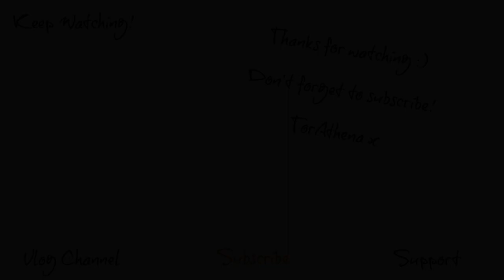HUGE HARRY POTTER HAUL - Primark edition (fixed sound)